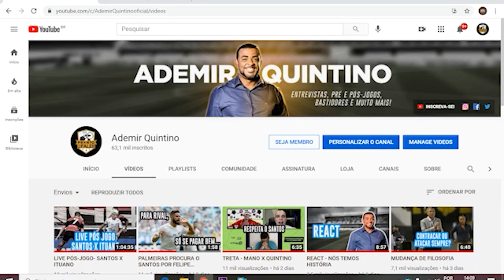CINCO ANOS DA CONQUISTA MAIS RECENTES